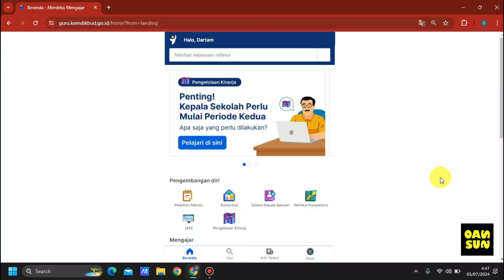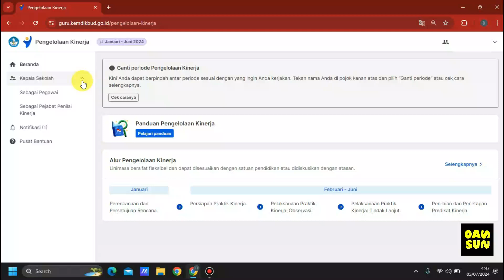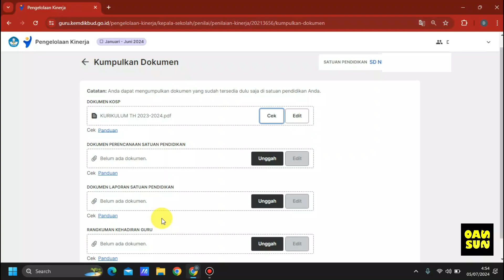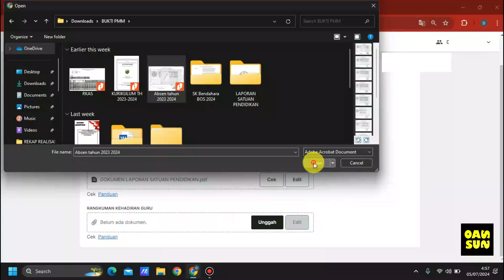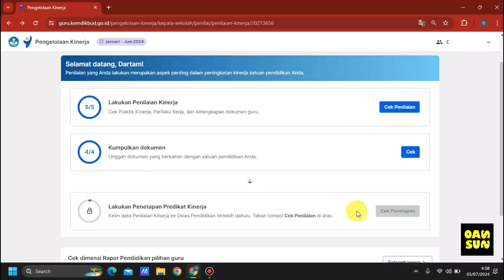Upload Dokumen Kurikulum, Perencanaan, Laporan Satuan Pendidikan dan Kehadiran Guru di PMM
Video ini adalah contoh tutorial tentang cara Upload Dokumen Kurikulum, Perencanaan, Laporan Satuan Pendidikan dan Kehadiran Guru di PMM